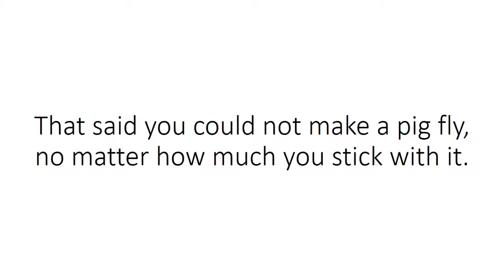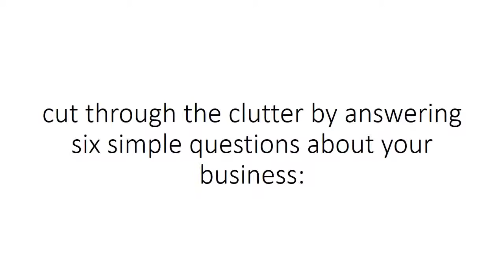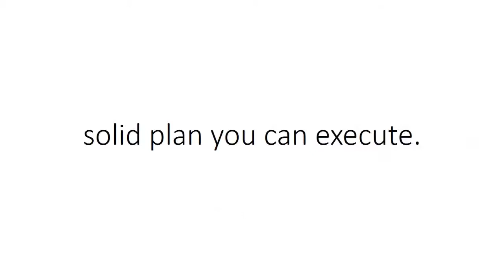Building a Solid Business Strategy (Spanish Subtitles)